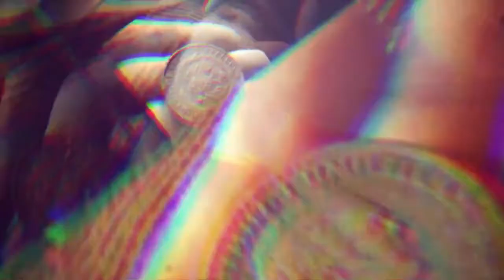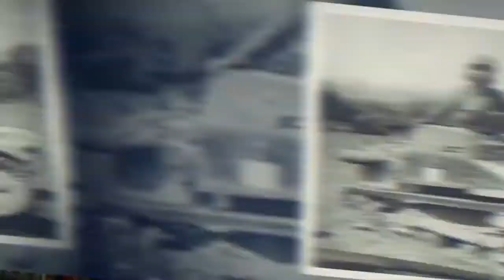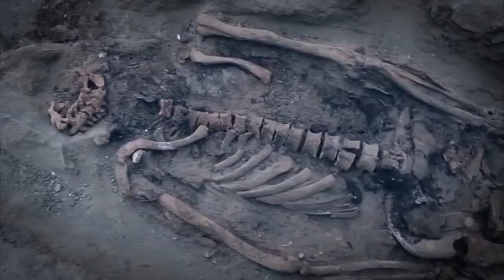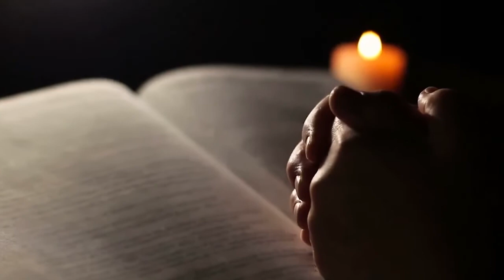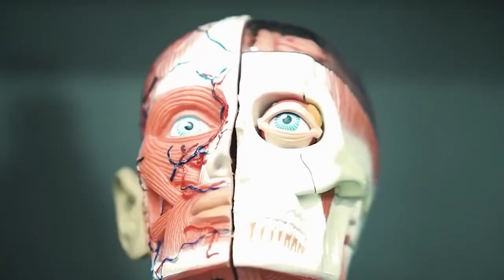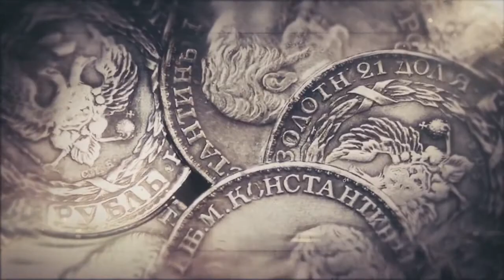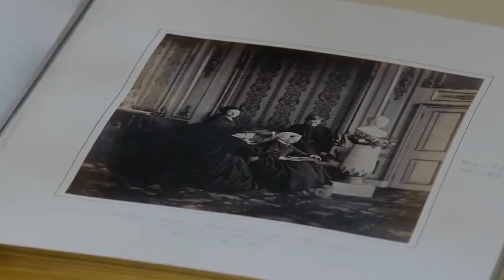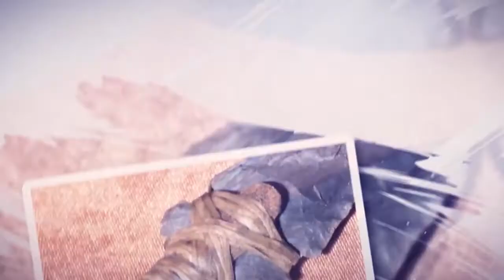Загадки человечества с Олегом Шишкиным " На таран на бронепоезд "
«Загадки человечества» — это цикл документальных
программ, каждая из которых имеет свою общую тему
и подтемы, раскрывающиеся в течение выпуска. Авторы
программы находят какой-то крайне шокирующий факт,
а затем пытаются раскрыть его понятным языком.

Тайм-коды:

00:01  Вступление.
01:19  Как танкисты пошли на таран на вражеский бронепоезд.
10:25  Зачем народы южной Америки надевали на голову умерших детей шлемы из человеческих черепов.
22:05  Секреты мумификации.
27:05  Самая дорогая монета в России.
33:49  Кто ввёл моду на безголовые портреты.
41:36  Древнейшее оружие в мире  возрастом 300 тыс. лет.

Вы можете поблагодарить меня и помочь мне развивать канал в виде комфортной и приятной для Вас финансовой помощи. Все средства идут на развитие канала.

Моя карта Сбер   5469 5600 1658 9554